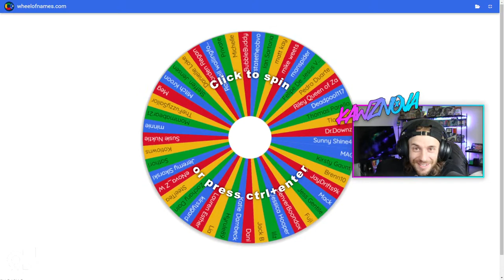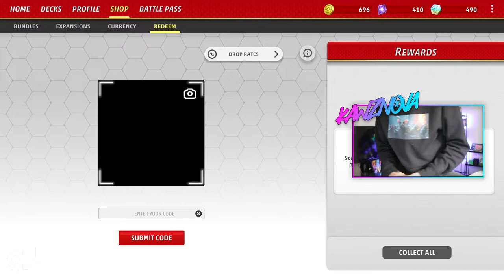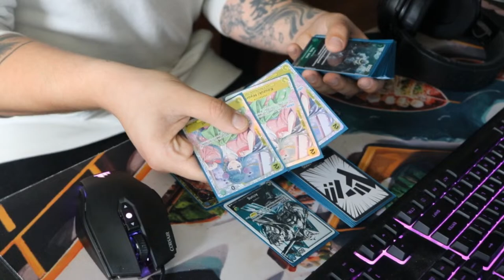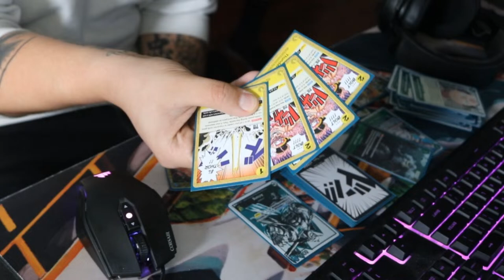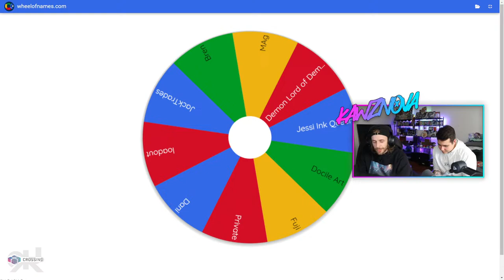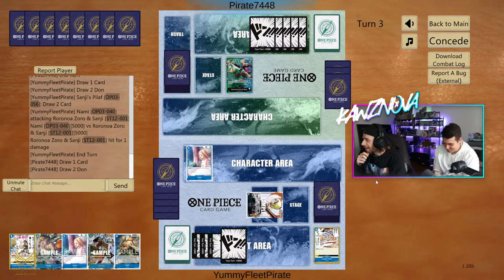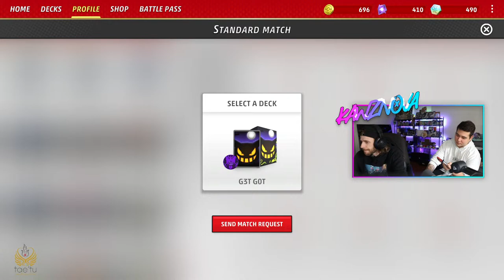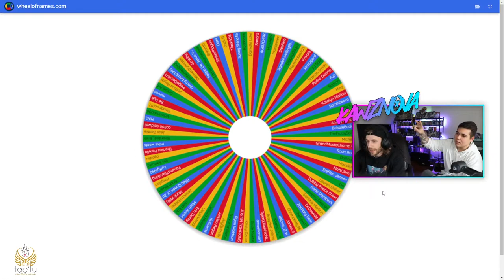Duelist Kingdom: Open Table Stream!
Welcome to Duelist Kingdom: Open Table Events!

(First 3 rounds will always go to Captains, then we open up to members as well!)

If you want to battle just let me know in the chat!

Come check me out ripping packs live 5 days a week over on the PokeFlightClub on TikTok!
M-F 10-6pm PST

- Crossing Inc. (TikTok) @Pokeflightclub